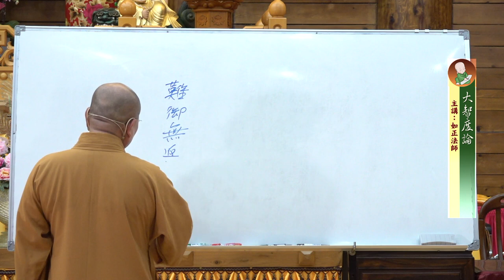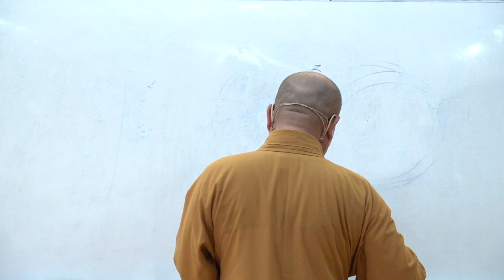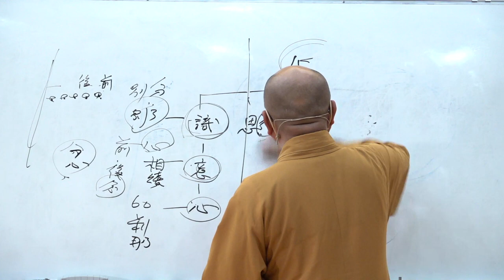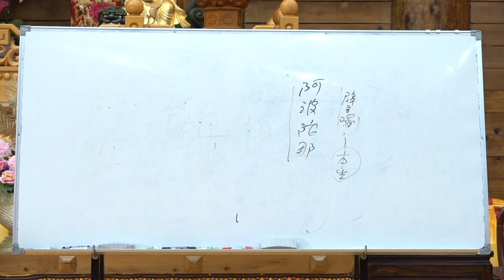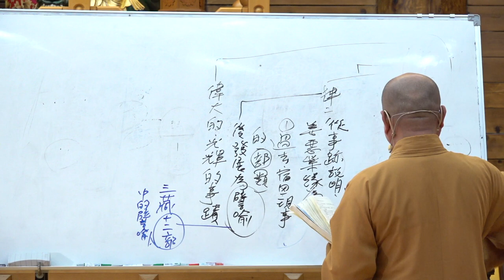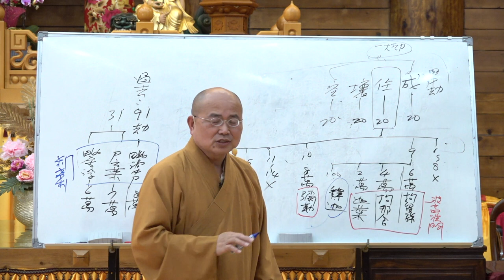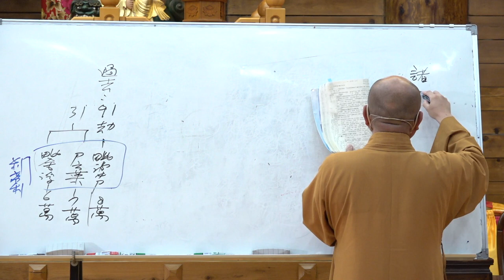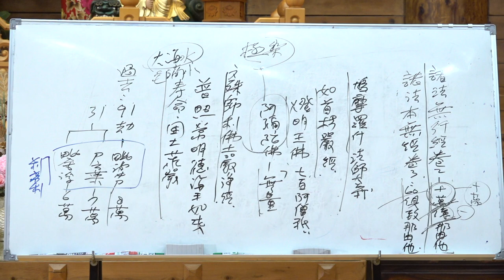大智度論173 174